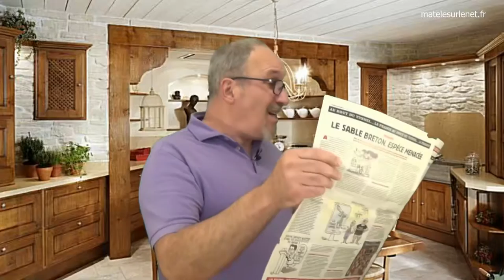Enfants - Manger devant la télé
Votre enfant qui mange devant la télé ? Arrrrgh !!!
Une nuisance pour leur quotient intellectuel verbal. Parait-il !

Merci d'avance  ;-)